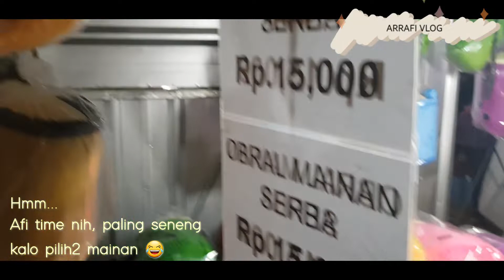MAIN KE PASAR MALAM | Serba murah dan seru!!!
Sehat sehat yaa dan sukses selalu buat yg nonton video afi terimakasih banyak guys support kalian sangat berarti dan buat umma afi semangat bikin videonya ☺️❤️❤️

  LOVE YOU ❤️❤️❤️

Yuk kita saling support dan bisa mampir via DM yah 🤗❤️